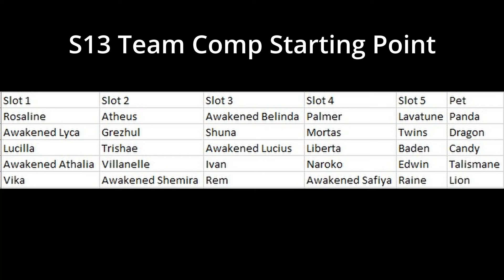Season 13 Abyssal Expedition - Season of the Dragwyn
Covering boss teams and short strategy to help you perform your best this season of Abyssal Expedition.